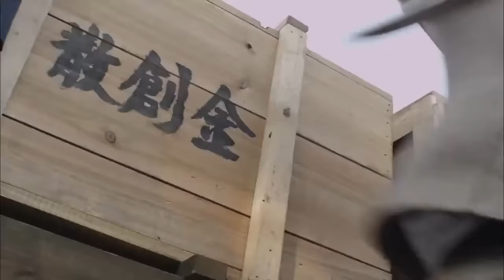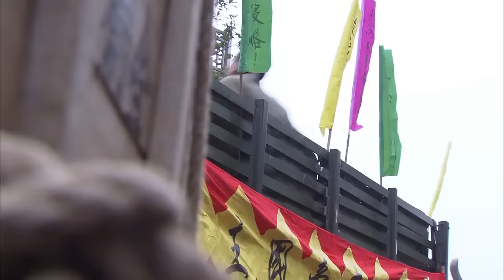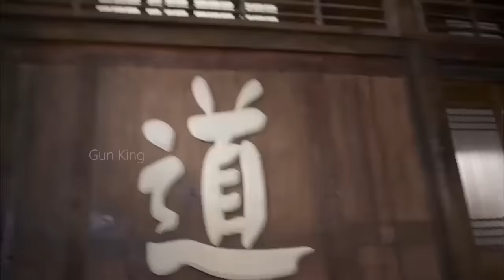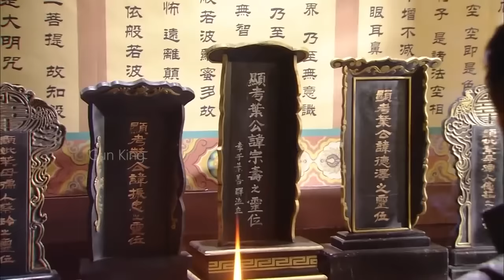【Full Movie】武士高手小瞧老頭，要與他比試，誰知老頭單手拍飛他 ⚔️ 抗日 MMA | Kung Fu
NDCQZWJSFZZ